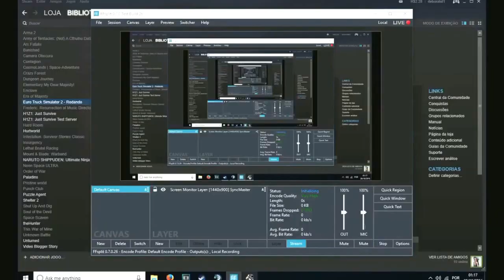Euro Truck Simulator 2 - Se Louco que nois manja #11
[X] ▬▬▬▬▬▬▬▬▬▬▬▬ஜ۩۞۩ஜ▬▬▬▬▬▬▬▬▬▬▬▬▬
[X] ▁ ▂ ▃ ▄ ▅ ▆ LEIA A DESCRIÇÃO DO VÍDEO ▆ ▅ ▄ ▃ ▂ ▁
▬▬▬▬▬▬▬▬▬▬▬▬ஜ۩۞۩ஜ▬▬▬▬▬▬▬▬▬▬▬▬▬

▬▬▬▬▬▬▬►DESCRIÇÃO◄▬▬▬▬▬▬

◆ Faça live pelo celular e ganhe 10$ a cada 4 horas de live:

(LEMBRANDO QUE TEM CANAIS PARCEIROS COM OS MELHORES CONTEÚDO PRA VOCÊ, NÃO DEIXE DE CONFERIR! LINKS AQUI EM BAIXO)

▬▬▬▬▬▬▬►PARCERIA◄▬▬▬▬▬▬

▬▬▬▬▬▬▬►SALMO◄▬▬▬▬▬▬

◆ Você comerá do fruto do seu trabalho
e será feliz e próspero.
◆ Salmos 128

▬▬▬▬▬▬▬►DOWNLOADS◄▬▬▬▬▬▬

▬▬▬▬▬▬▬►REDE SOCIAIS◄▬▬▬▬▬▬

◆ EM CONSTRUÇÃO

◆ NÃO PERCA NENHUM ENVIO DO CANAL, FAÇA O DOWNLOAD DA EXTENSÃO E FIQUE ATUALIZADO

◆ Favorito:
◆ Compartilhe:
◆ Se gosta do meu trabalho faça estas quatro opções ai em cima para ajudar o canal:
◆ Vlw Galera.

▬▬▬▬▬▬▬►AGRADECIMENTO◄▬▬▬▬▬▬